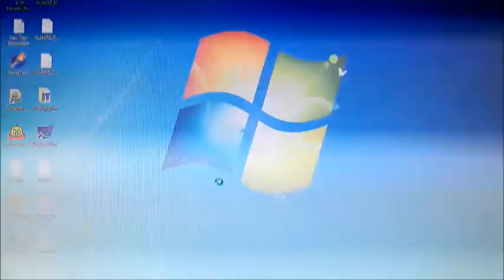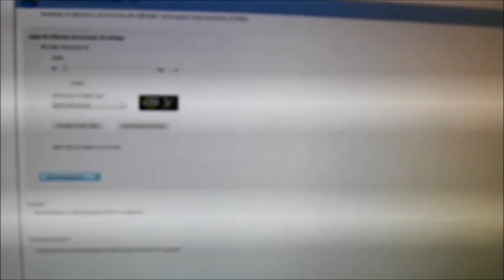[BenQ FAQ] LCD monitor_How to check XL2720Z 3D function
The guide for how to check XL2720Z 3D function